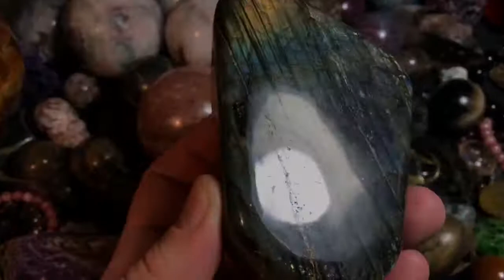Labradorite display piece